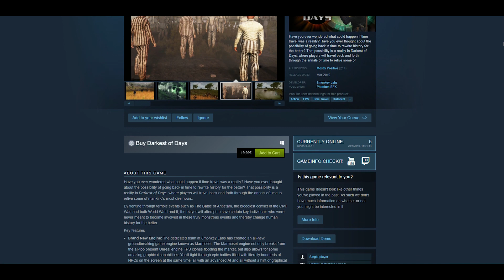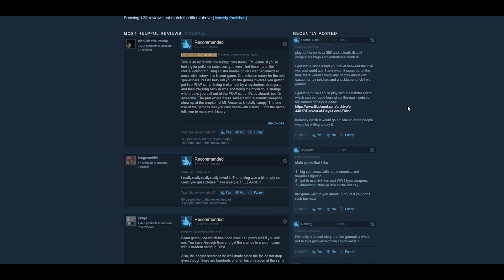I viaggi nel tempo che nessuno ha provato - Darkest Of Days